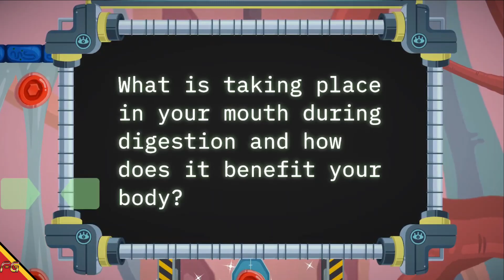Get-A-Grip Chip: the Body Bugs (Android/IOS) Gameplay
►Download
►Tamanho ~ 260MB
► Online/Offline: Offline

🚩▪▪▪▪▶Informações◀▪▪▪▪▪▪▪
📲Suporte de Login: Auto Login.